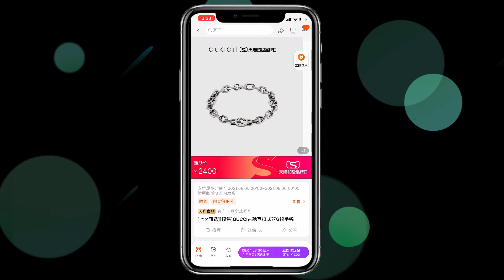Gucci AR Jewelry Try-on at Its Official Flagship Store on Alibaba’s Tmall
Gucci launched AR jewelry try-on at its official flagship store on Alibaba’s Tmall to help consumers choose perfect rings and bracelets faster.

Users can virtually try on various styles as they like, and add their ideal jewelry to the cart. Innovation shortens the sales cycle and improves ROI. Great!

Kivisense, the world's leading AR solution provider, continuously focuses on AI deep learning, and has developed various services, including AR sneaker try-on, AR eyewear try-on, AR high jewelry try-on, AR watches try-on, Kivicube WebAR Authoring Platform, etc.

Kivisense has supported for more than 1 billion AR scanning interactions in 2020.